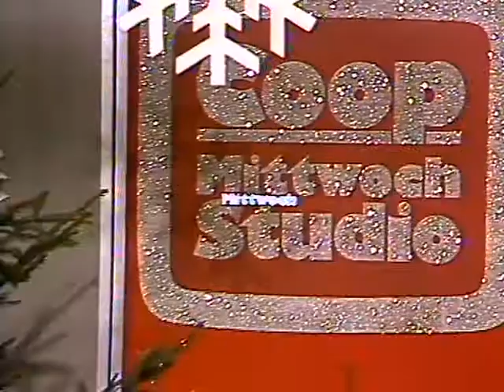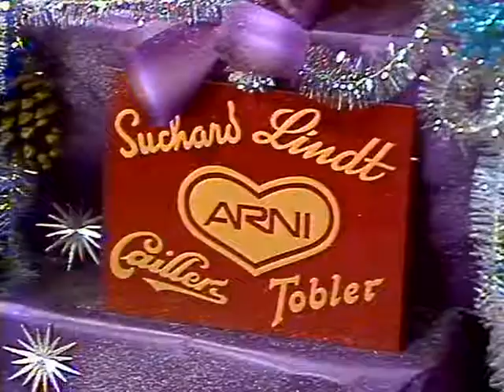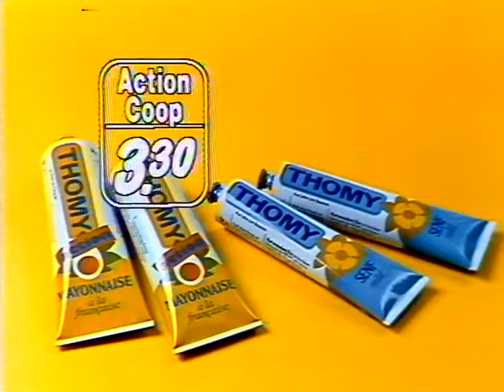Coop Mittwochstudio, Folge 170 vom 03. Dezember 1980